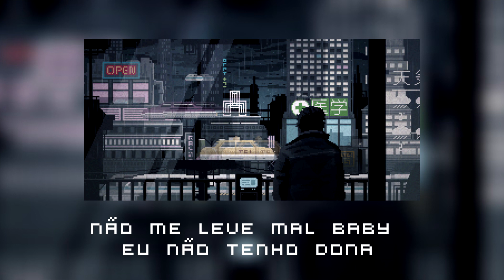Spolk - From The Future🌌 [Prod | oDrezin].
- Ficha técnica -

Letra e Voz: Spolk
Beat: oDrezin
Mix & Master: oDrezin
Arte by: fourApril
Lyric video: @ocaiottk